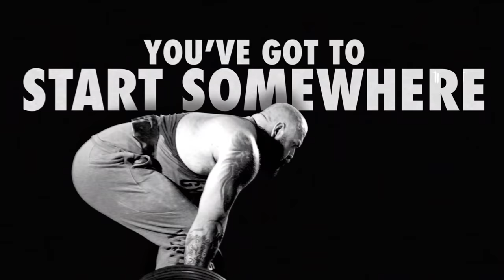LOUIS THEROUX | True Geordie Podcast #149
Journalist and documentary filmmaker, Louis Theroux speaks about the crazy, weird and wonderful people he has met throughout his career and gets personal as he talks about his own life and struggles.